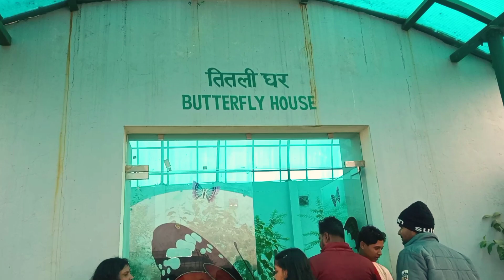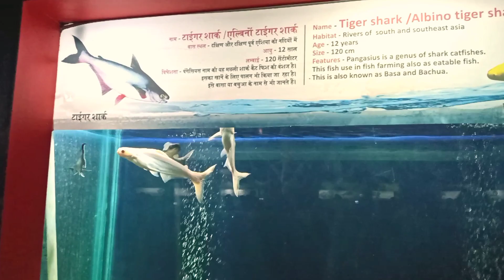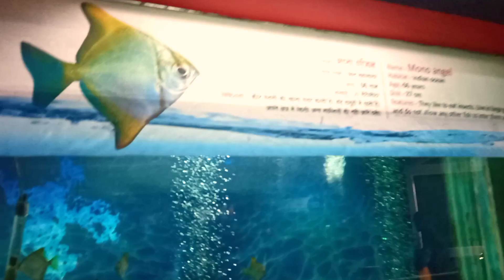गोरखपुर का ||मछली घर|| आज ही देख लो||2023@